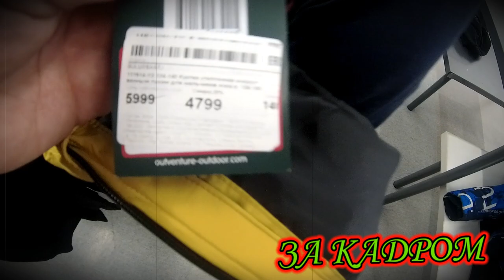ПОКУПКА СЫНУ КУРТКУ ОТ ДОНАТЕРА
📲✅РЕБЯТКИ ПРИЗЫВАЮ ВАС ПОДДЕРЖАТЬ ЛАЙКОСИКОМ И ДОБРЫМ КОММЕНТАРИЕМ НА ЭТОТ ВЫПУСК👍🙏👍
СПАСИБО РОДНЫЕ!👍